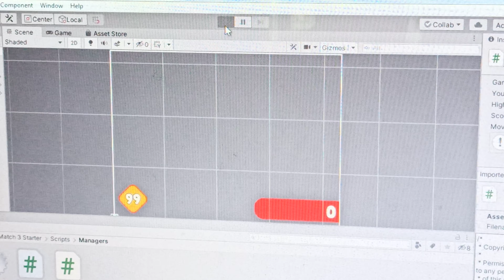Моя новая игра в Unity. Собери 3!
Мой новый проект я делал по типу игр ,,Собери три". Только в моём проекте определённое количество ходов и к
нет уровней. Когда ходы закончатся, подсчитываются все очки и игру можно начать сначала, чтоб улучшить свой рекорд ))